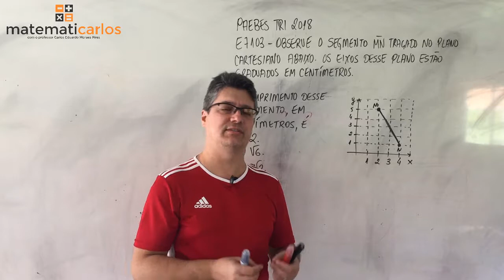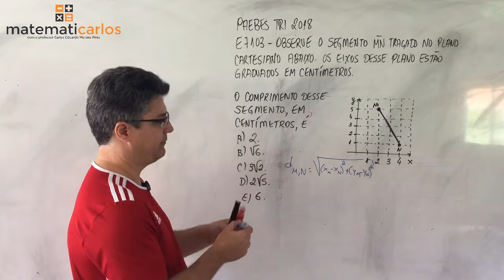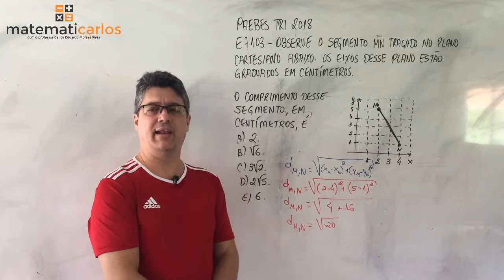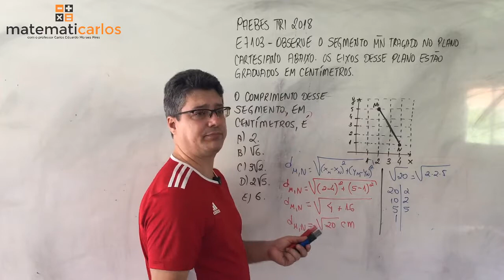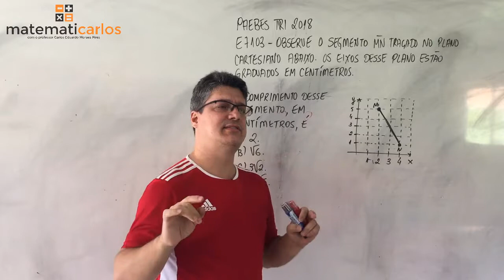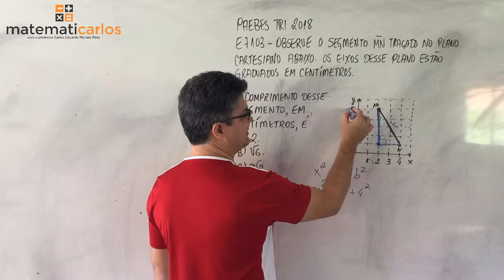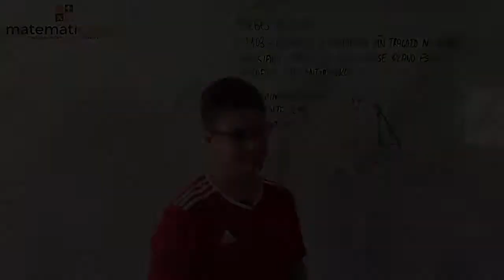Distância entre dois pontos - Exercício do Paebes Tri - E7103 Matematicarlos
Todos os dias eu publico uma aula por volta das 18h. Clique aqui para se inscrever Todos os dias eu publico uma aula por volta das 18h. Clique aqui para se inscrever